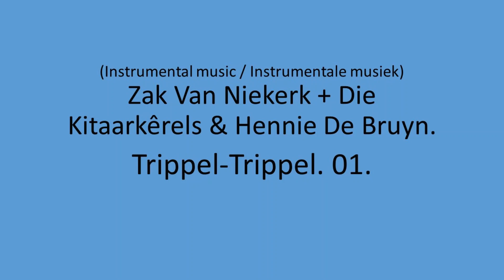Zak Van Niekerk + Die Kitaarkerels & Hennie De Bruyn - Trippel-Trippel. 01.